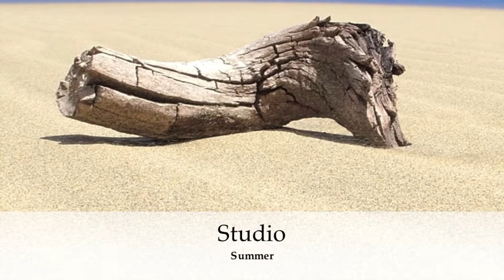Four little seasons for flute - Quattro piccole stagioni per flauto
I brani sono composizioni scritte nell'arco di 15 anni, ordinate in base al loro carattere sonoro, che rimanda ciascun brano a una stagione.

The compositions have been written over the space of 15 years, sorted by their sound character, which redirect each piece to a specific season.